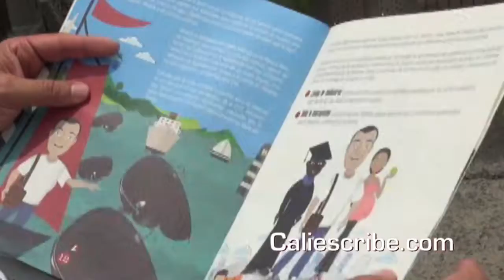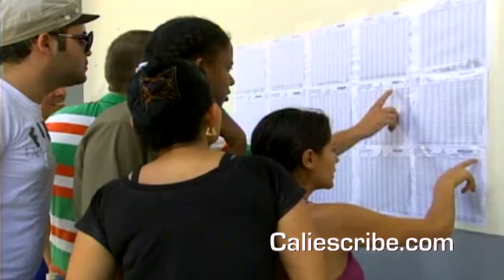Y ASI VA EL TOUR DE LA CAMPAÑA A LA ALCALDÍA DE CALI